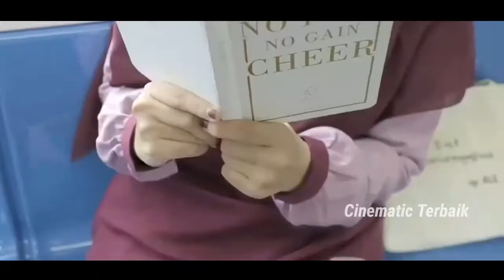Gadis Cantik Sendirian Di Tengah Hutan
hijabenka
hijab bergo
hijabers
hijab syari
hijab cantik
hijab kartun
hijab adalah
hijab segi empat
hijab pashmina
hijab chic
hijab alila
hijab animasi
hijab arrafi
hijab artinya
hijab anak
hijab aesthetic
hijab ala selebgram
a hijab cap
a hijab definition
a hijab picture
hijab meaning
a hijab pic
a hijabi emoji
a hijab hoodie
a hijab beauty
hijab bo
hijab bergo maryam
hijab bahan voal
hijab bayi
hijab bercadar
hijab bergo aisyah
berhijab
berhijab kartun
berhijab syari
berhijab itu wajib
berhijab tapi
berhijab menurut islam
berhijab adalah
berhijab artinya
hijab cadar
hijab crinkle
hijab casual
hijab cornskin
hijab ceruti
hijab cantik dan simple
hijab c
hijab c'est quoi
c l'hebdo hijab
c quoi le hijab
un hijab c est quoi
c news hijab
hijab dalam islam
hijab dian pelangi
hijab daily
hijab dress
hijab dalam waris
hijab dalam bahasa arab
hijab dan akhlak
hijab dalam bahasa inggris
d hijabers
d'hijabers episode 1 full
d'hijabers sctv
d'hijabers full movie
d'hijabers episode 1
d'hijabers season 2
d'hijabers full episode
d'hijabers episode 40 full
hijab elzatta
hijab emoji
hijab eiger
hijab etnik
hijab elegan
hijab estetik
hijab elbina
hijab emoji iphone
e hijab shop
hijab e qubool
e-commerce hijab indonesia
e commerce hijab
hijab e hoor
hijab e fitna parwar lyrics
hijab e hoor tariq road
hijab fashion
hijab formal
hijab fanart
hijab fatimah
hijab fatiha
hijab french khimar
hijab friendly
hijab fashion remaja
f&n hijab frs cos 100
s&f hijab
foulard hijab
s&f hijab tanger
hijab fi islam
hijab grosir
hijab gold
hijab gaul
hijab girl png
hijab girl vector
hijab girl art
hijab gamis
hijab gucci
hijab g
d&g hijab collection
d&g hijab price
hijab hirman adalah
hijab hitam
hijab hoodie
hijab hijau army
hijab hijau botol
hijab hirman artinya
hijab hijau tosca
hijab hitam putih
hijab h
hijabi h
h&m hijab collection
h&m hijab fashion
h.s.e hijab
h&m hijab
h&m hijab model instagram
first hijab model h&m
hijab instan
hijab instan terbaru
hijab itu
hijab icon
hijab instan salwa
hijab icon png
hijab instan segitiga
hijab instan masker
i hijabi alappuzha
i hijab se to zindagi mein
hijab i love you
hijab i islam
hijab i'm in love oki setiana dewi
hijab i love you episode 1
hijab i iran
hijab i love you sctv
hijab jaman sekarang
hijab jumbo
hijab jersey
hijab jaket
hijab jaman now
hijab jilbab
hijab jeans
hijab jaman dulu
dj hijab
dj hijabers
dj hijab ungu
dj hijab ungu mp3
dj hijab cantik
dj ijab kabul
j'adore hijab
hijab j.min
hijab kekinian
hijab khimar
ijab kabul
hijab kacamata
hijab korean style
hijab keren
hijab kondangan
hijab k style
hijab know style
hijab k
kim k hijab
ootd hijab ke
style hijab ke pantai
ootd hijab ke pantai
tutorial hijab ke pesta
hijab logo
hijab langsung
hijab laser cut
hijab langsungan
hijab langsung masker
hijab lucu
hijab lebaran
hijab lamaran
l'hijab è obbligatorio
hijab l.tru
hijab l love you
l tru hijab
l'oreal hijab
ootd l hijab
oltre l'hijab
l'oreal hijab model
hijab maryam
hijab modern
hijab muslimah
hijab model sekarang
hijab motif
hijab model terbaru
hijab modis
hijab mandjha
hijab m
girly m hijab
m nasir hijab kekasih lirik
hijab girly m ramadan
girly_m hijab instagram
m.ilham hijab
hijab niqab
hijab ninja
hijab nikah
hijab navy
hijab non pad
hijab nibras
hijab ns
hijab niqab jersey
hijab n co
hijab n me
hijab n collection
gamis n hijab
fashion n hijab
hijab and shoulders
hijab and dress
hijab ootd
hijab outfit
hijab online
hijab organza
hijab ootd pantai
hijab outfit ideas
hijab office look
o hijab no islam
ijab o qabool in urdu
hijab o velo
o que significa hijab
style hijab o
hijab o hiyab
hijab o qabool
hijab o'tish shartlari
hijab png
hijab pengantin
hijab paris
hijab printing
hijab pinterest
hijab pashmina tali
hijab princes
hijab quotes
hijab quail
hijab qumi
hijab quote
ijab qobul
ijab qabul
hijab quail terbaru 2019
ijab qobul nikah
gamis q hijab alila
masker hijab q frezz
q.s tentang hijab
soumaya hijabi q&a
masker hijab q frezz 3 ply
hijab q es
que es un hijab
que es hijabs
hijab rabbani
hijab rawis
hijab ria ricis
hijab rok
hijab rempel
hijab renda
hijab raqumi
hijab remaja kekinian
r hijabis
hijabs r us
hijabs r us walthamstow
hijab r pic
r.d.a hijab
hijab style
hijab simple
hijab sport
hijab segitiga
hijab scarf
hijab siluet
s hijab logo
s hijab style instagram
s_hijabstyle instagram
m&s hijab
n&s hijabi tetouan
hijab terbaru
hijab tali
hijab traveler
hijab tts
hijab traveling
hijab topi
hijab tutorial
hijab tomboy
hijab t shirt
hijab t shirt outfit
hijab t
t.me hijab
t shirt hijab style
ootd hijab t shirt
t-shirt untuk hijab
gaya hijab t-shirt
hijab untuk olahraga
hijab untuk wajah bulat
hijab untuk wajah kotak
hijab untuk muka kotak
hijab untuk wajah oval
hijab untuk baju pink
hijab untuk kebaya
hijab untuk kondangan
u mask hijab
masker fit u hijab
masker hijab u mask
hijab u islamu
hijab voal
hijab vector
hijab voal premium
hijab vector png
hijab vanilla
hijab vape
hijab voal